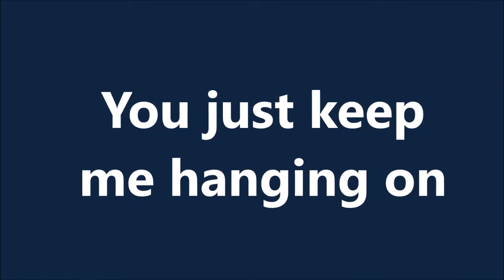Perfect sunday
Just a perfect day,
Problems all left alone,
Weekenders on our own.
It's such fun.
You made me forget myself.
I thought I was someone else,
Someone good.